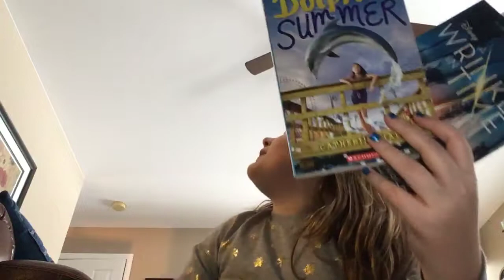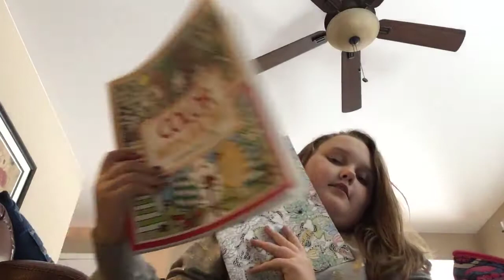What's in my backpack for. Travling